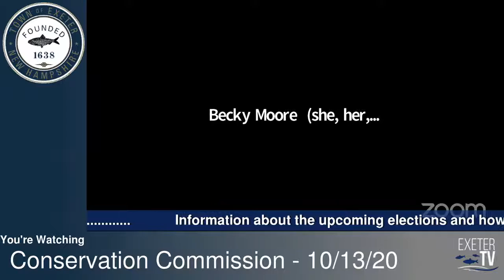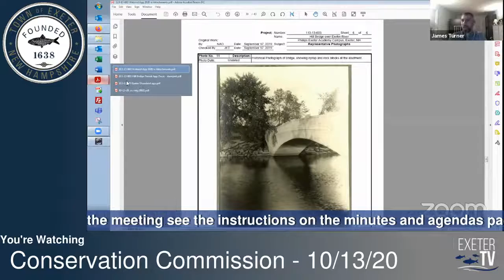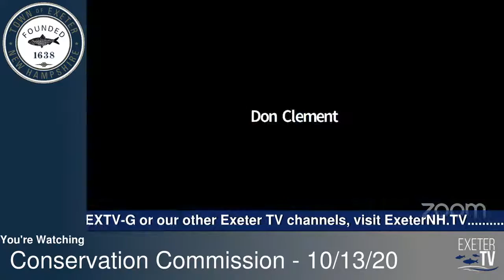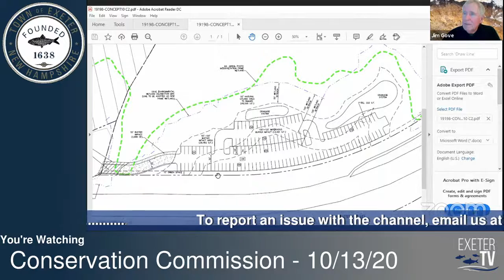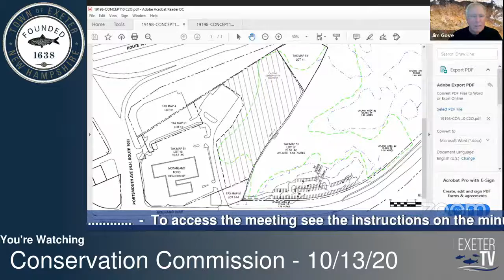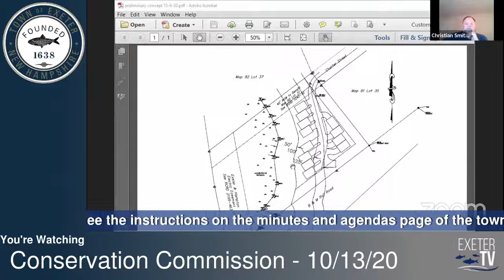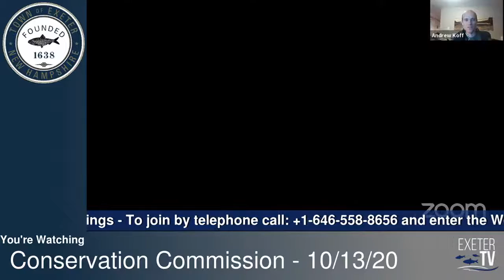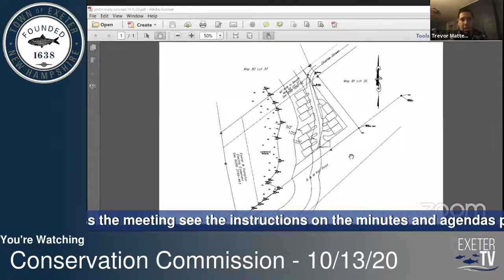Conservation Commission - 10/13/20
Live coverage of Exeter Town Meetings and Events